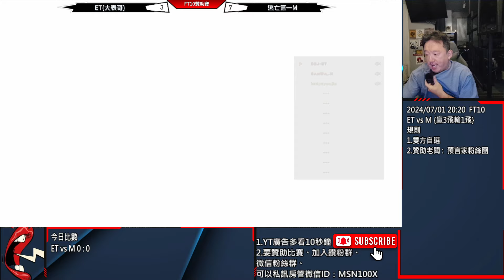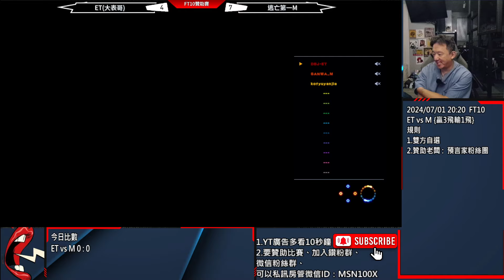KOF XIV ET vs 日本M 牌叔的高光時刻......只剩不多的肌肉記憶!!!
↓↓↓↓↓加入會員除了獲得專用卑鄙貼圖之外，LV4還提供直播影片重播哦↓↓↓↓↓

感謝大家的支持與收看!!